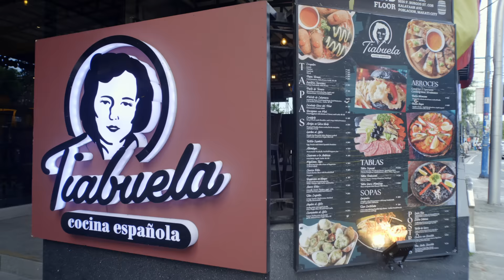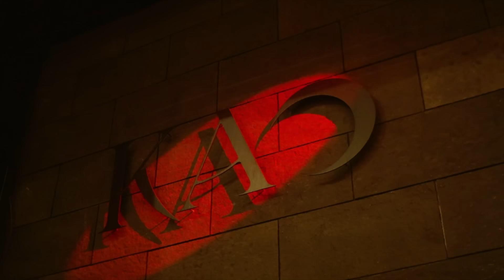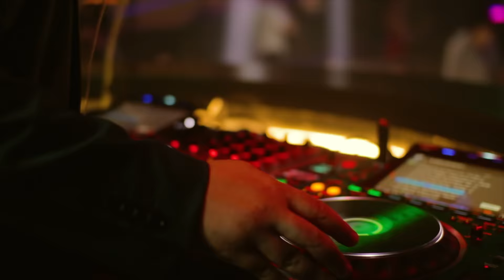OUR STORY THE SERIES | Episode 9 [3/4]